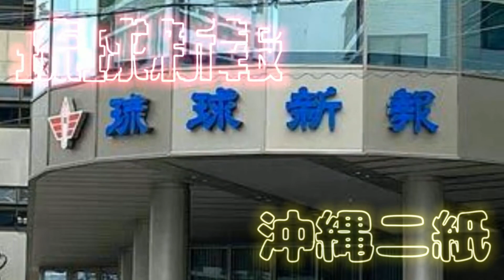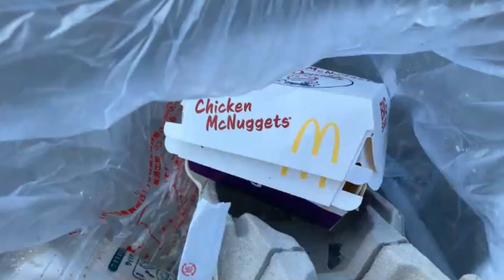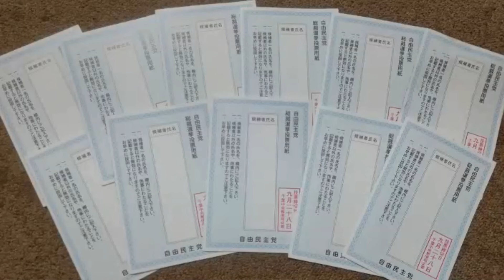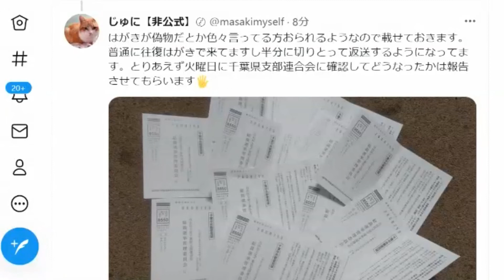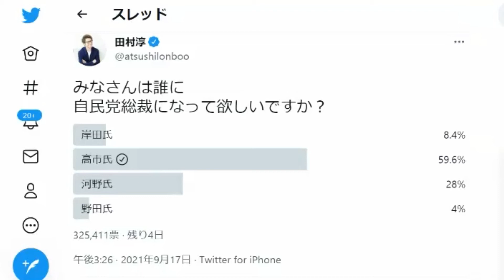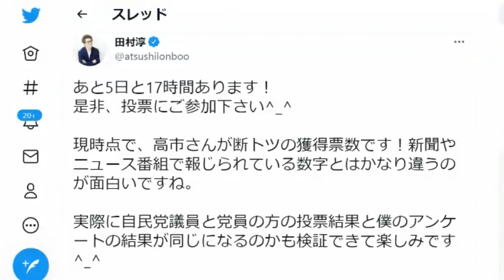ゴミのポイ捨てと忘れられた浜 ボギー大佐の言いたい放題 2021年09月19日 21時頃 放送分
2021年09月19日(日)21時放送の ボギーチャンネル です。

本日の放送は、 ゴミのポイ捨 てと 反対運動 の中忘れられた浜についてと、 自民党総裁選挙 の不可解な話についてです。詳細は動画をご覧ください。ＭＣ

2017年以前の動画はこちらの旧チャンネルです。